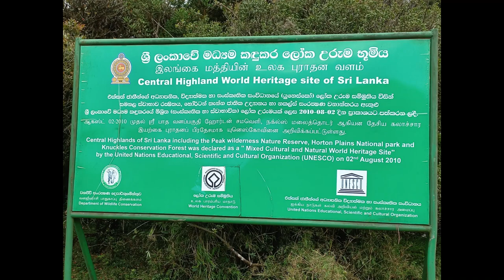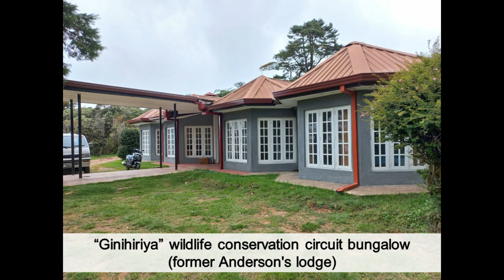Horton Plains - Ginihiriya Bungalow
Wildlife videos by Prof. K. Sarath D. Perera

The Park was named Horton Plains, in memory of late Sir Robert Wilmot-Horton, the British Governor of Ceylon from 1831 to 1837. Considering the high biological value of this plain, it was declared as a Nature Reserve in 1969 and a National Park in 1988. Surrounded by a range of hills, the Horton Plains National Park covers 3159.8 hectares.
Rich in biodiversity, the park has the watershed for several rivers including Walawe, Kelani and Mahaweli, which originate from Belihul Oya, Bogawantalawa Oya and Agra Oya, respectively.
Another attraction in the Horton Plains is the Baker's Fall named after Samuel Baker. The Belihul Oya, one of the rivers in the plains drops down 60 feet making the Bakers Fall.
On 28th of March 1998, Ginihiriya Bungalow, which is also known as Anderson Lodge was declared open by the Department of Wildlife for visitors. This place was renovated in the year 2015.

Photos & Videos: Prof. Sarath D. Perera
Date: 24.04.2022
Video Editing: Theeshya Dulmini ( @theeshyadulmini8327  )